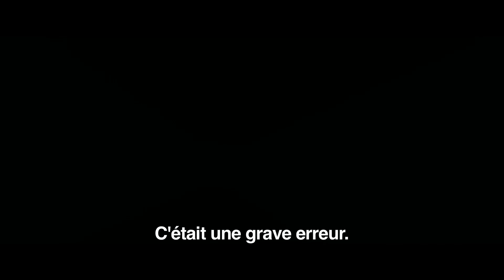transformers 3 : bande-annonce 3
Transformers 3
En salle le 29 juin 2011